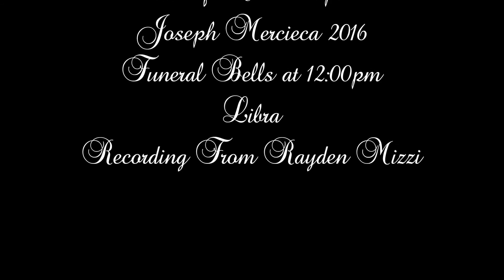Libra (2016 - 1,2,3) - Kalkara San Ġużepp - Mewt ta' Isqof Emeritu Ġużeppi Mercieca - 3 Qniepen / 27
Libra Solenni ta' 12:00pm - fil-Jiem ta' Lottu mill-Mewt ta' l-Isqof Emeritu Ġużeppi Mercieca - 2016
Funeral Peal at Noon - Remember for the Death of the Bishop Emeritus Joseph Mercieca - 2016

Duration
Angelus - 00:12 - 04:01 - Libra - 04:02 - 17:19

This church has three bells.

The Bells Cast By:
1st.Bell - Carlo Pace (San Carlo Fonderia)
2nd Bell - Carlo Pace (San Carlo Fonderia)
3rd Big Bell - Gulju Cauchi - 1896

Note of Bells:
SOL4 - G''
MI4 - E''
MIb3 - ES'

Photo - The Facade Parish Church